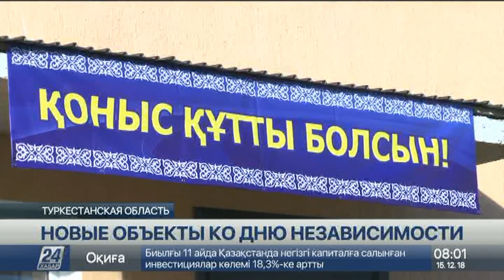Выпуск новостей 08:00 от 15.12.2018